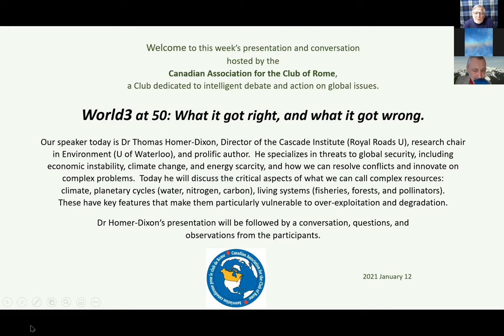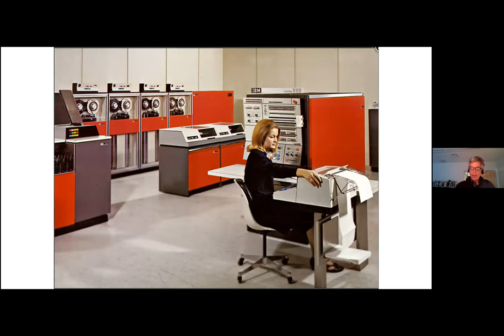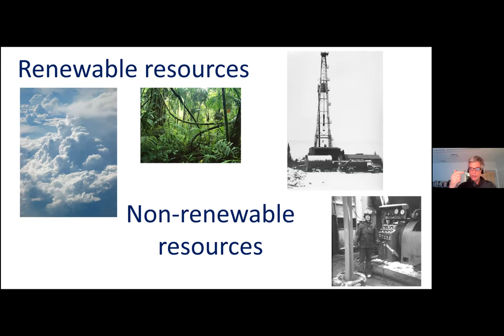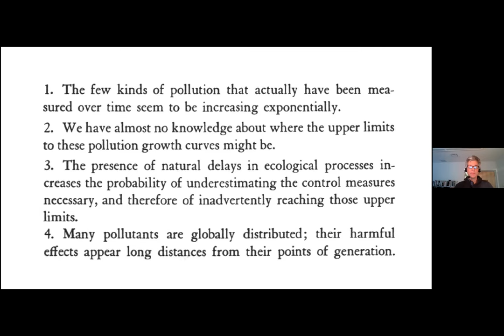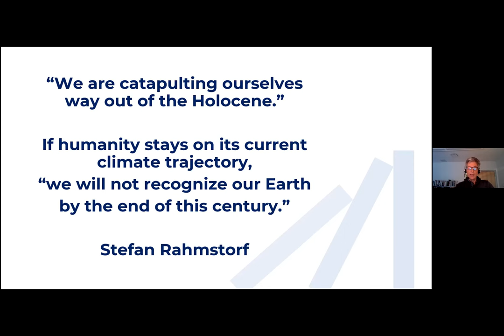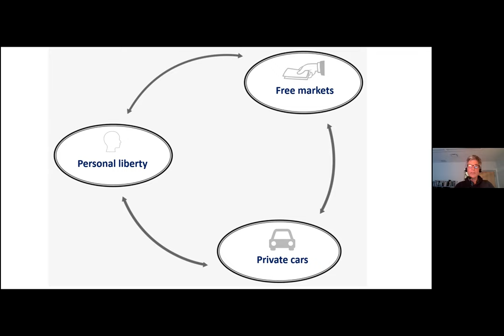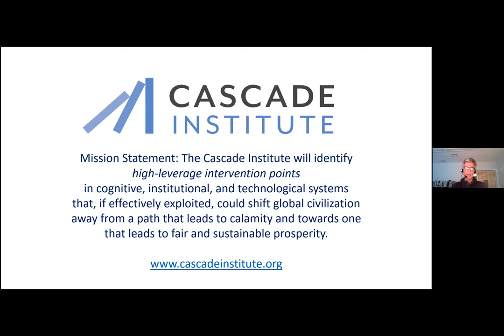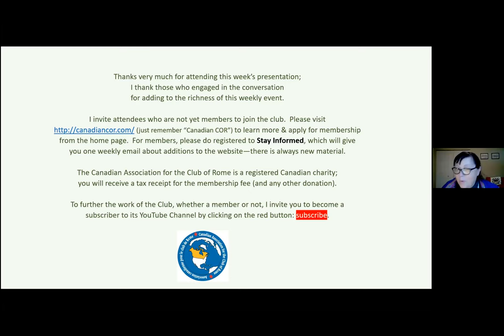Dr Thomas Homer Dixon World 3 at 50 What it got right and what it got wrong CACOR 2022 01 12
Summary:

World3—the computer program used in the Limits to Growth study, commissioned by the Club of Rome and published in 1972 by a team of MIT researchers under the direction of the famed Jay Forrester—was the first serious effort to model humanity and its natural environment as a single, integrated, global system.  In World3, worsening scarcity of nonrenewable resources was the main driver of global crisis. However, the distinction between nonrenewable and renewable resources is misleading, in part because the very label “renewable” suggests that such resources are more abundant and less vulnerable to degradation than nonrenewables.  Dr Homer-Dixon will show that the critical distinction is between what we can call “complex” and “noncomplex” resources.  Complex resources—including Earth’s climate and the planet’s cycles of fresh water, nitrogen, and carbon, as well as its living systems, like fisheries, forests, and pollinators—have key features that make them particularly vulnerable to over exploitation and degradation.

Biography:

Dr. Homer-Dixon is the Director of the Cascade Institute (Royal Roads University) and holds a research chair in Environment (University of Waterloo).  He was founding director of the Waterloo Institute for Complexity and Innovation, and director of the Trudeau Centre for Peace and Conflict Studies (University of Toronto).

He has a BA in political science (Carleton University) and PhD in international relations, defense and arms control policy, and conflict theory (Massachusetts Institute of Technology).  At U of T, he led research projects on the links between environmental stress and violence in poor countries.  At U of W, he has focused on threats to global security in the 21st century, including economic instability, climate change, and energy scarcity.  He also studies how people, organizations, and societies can resolve their conflicts and innovate in response to complex problems.

His books include Commanding Hope, The Upside of Down, The Ingenuity Gap, and Environment, Scarcity, and Violence.

His academic writing has appeared in Ambio, International Security, Journal of Peace Research, and Population and Development Review.  He has also written for non-academic audiences in Foreign Policy, Scientific American, The New York Times, and the Financial Times, and now writes regularly for the Globe and Mail newspaper.